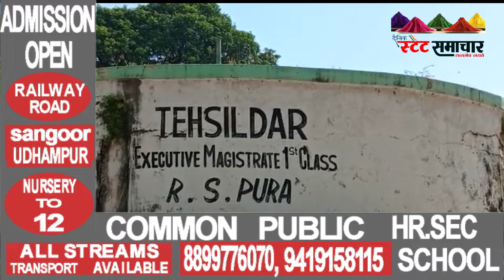A delegation of people from village Kalyana of RSpura block met Tehsildar RSpura